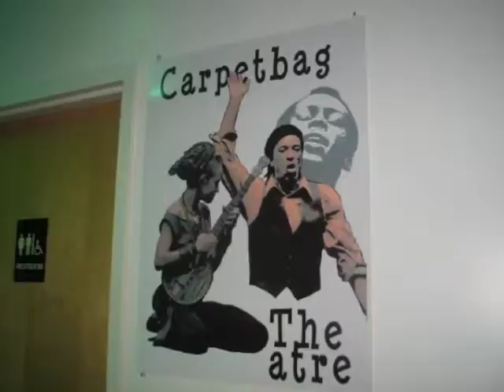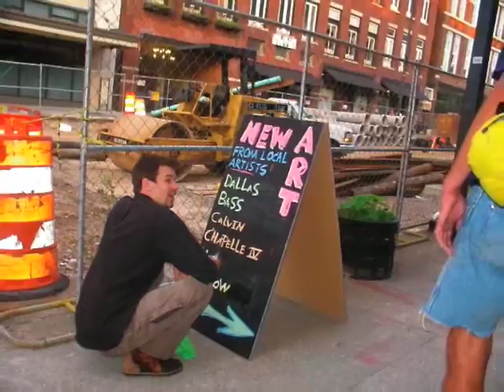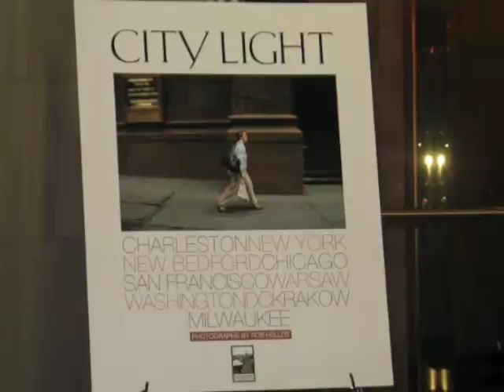First Friday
Knoxville's art party